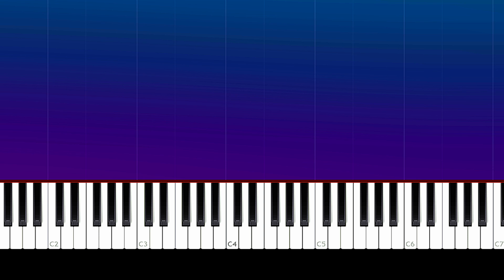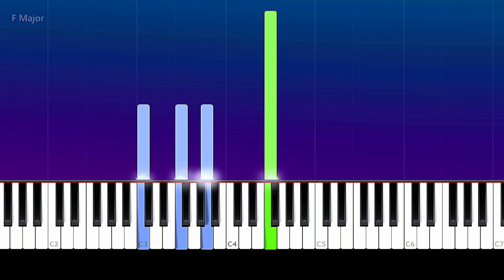AJR - I'm Not Famous (Piano Tutorial)